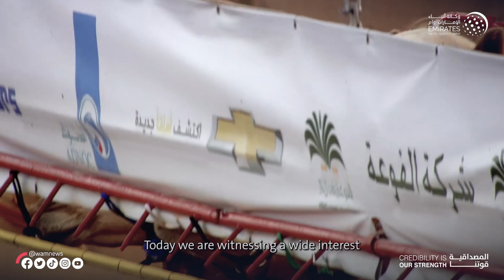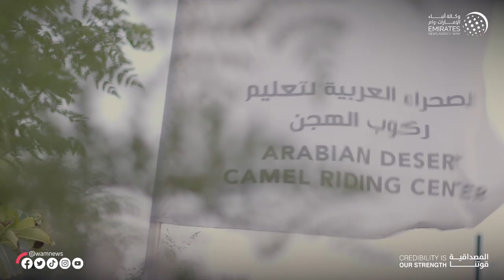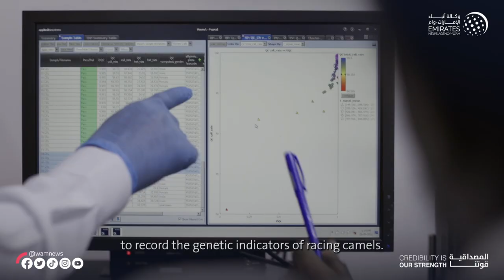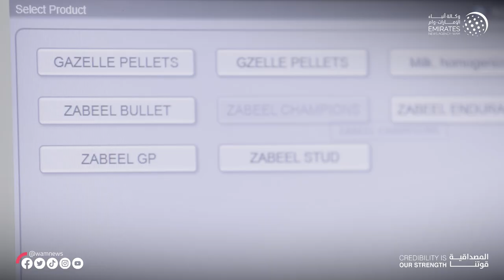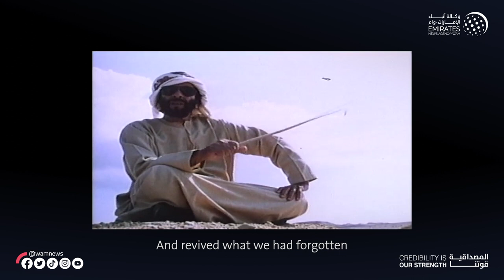WAM produces documentary ‘Camel Race Secrets’ in 12 languages